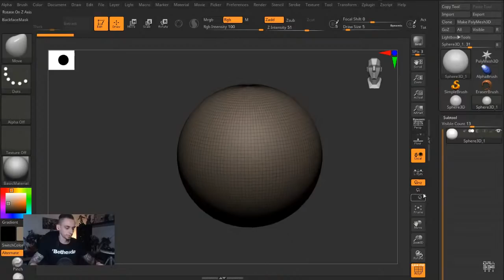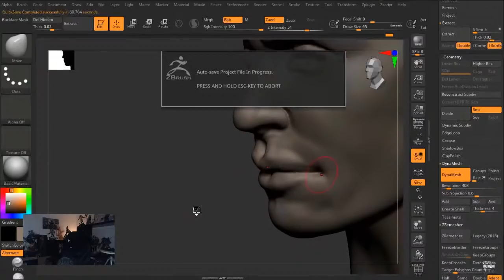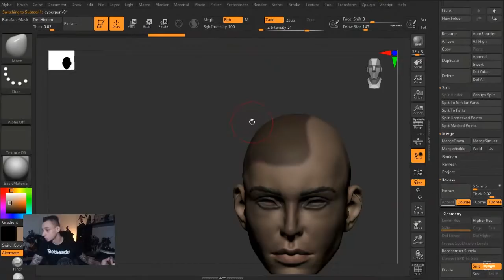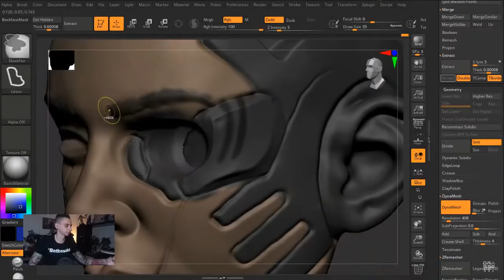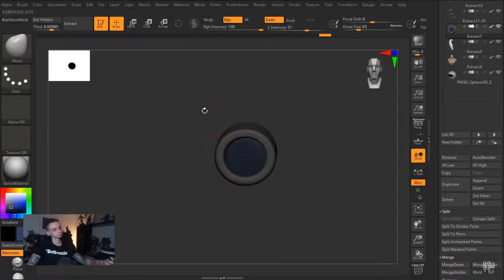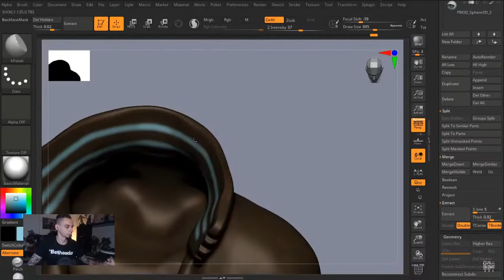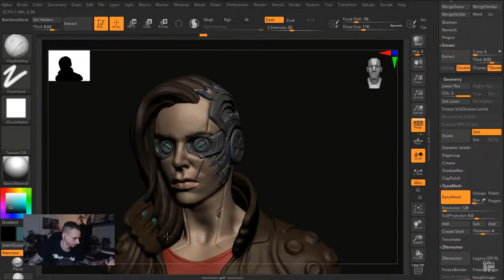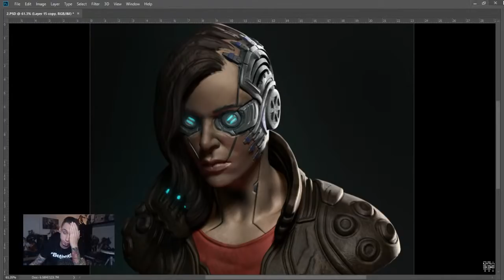ArtSream 04 - Cyberpunk 2077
Let's sketch something together and hang out do some Q&A
I'm going to walk you through my process of sketch, refining and detailing inside of ZBrush